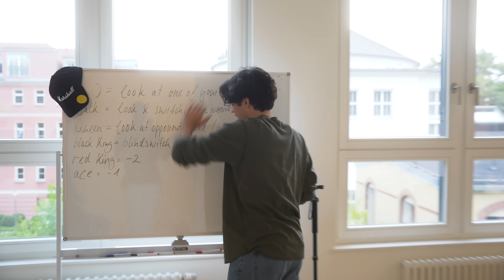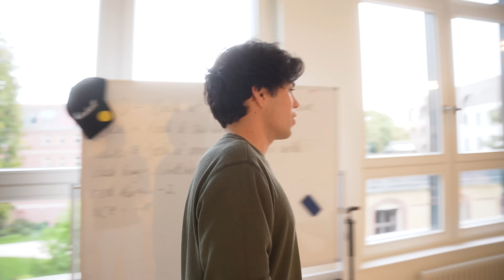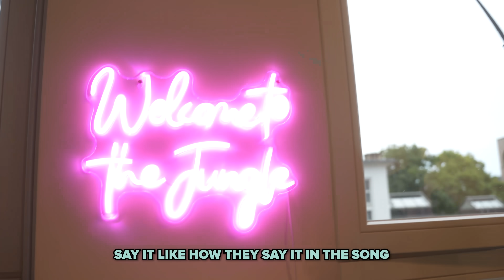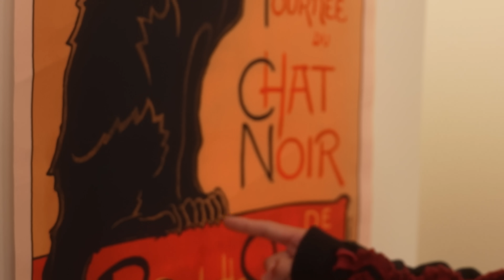what it’s like to live with TIKTOKERS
the long awaited apartment tour

thanks ​⁠@WestwingDeutschland for helping us furnish our apartment:)

OUR CHANNELS:
Benji: @BenjiKrol
Nic: @NicKaufmann

we luv u